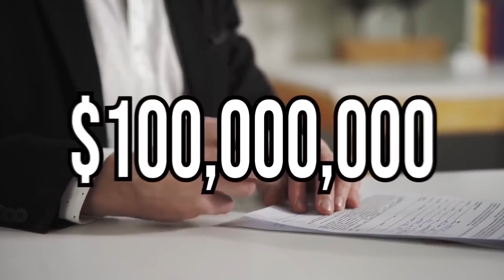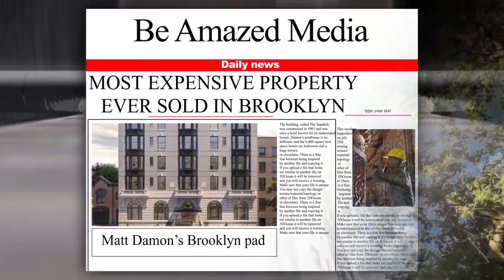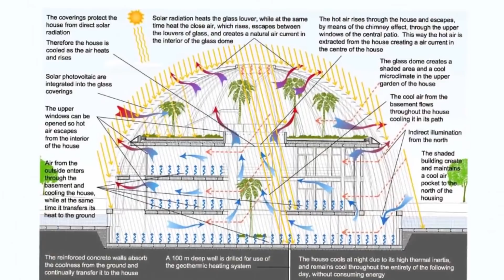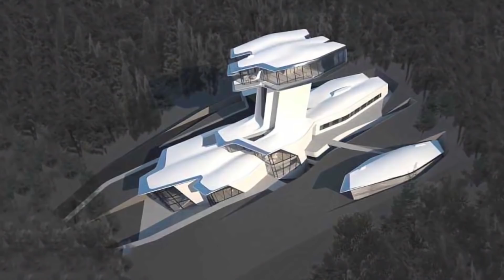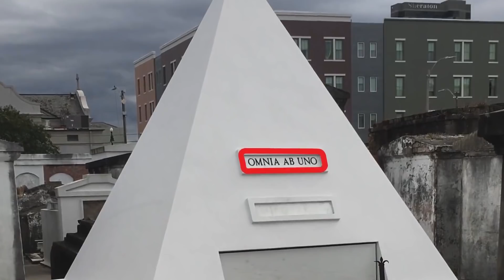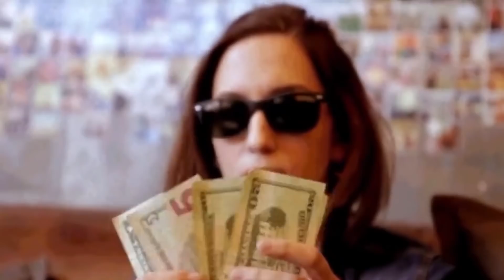Sorpredentes Casas De Millonarios Y Famosos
Los ricos y celebridades famosas en el mundo tienen casas increibles. Estas son las casas más extravagantes de ricos y famosos en todo el mundo.